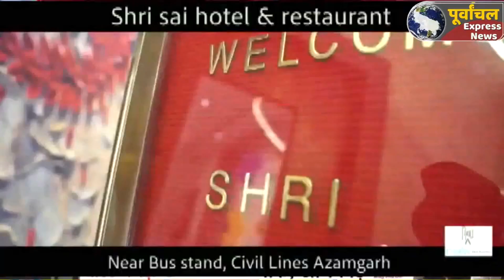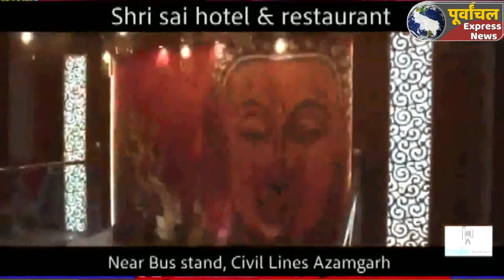आजमगढ़ : अखिल भारतीय फार्मासिस्ट एसोसिएशन ने मनाया विश्व फार्मासिस्ट दिवस !